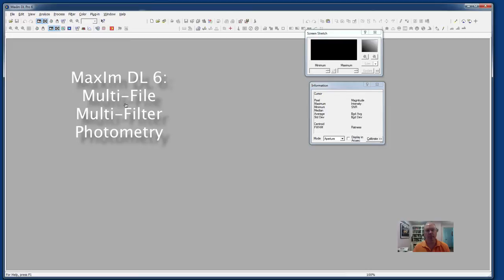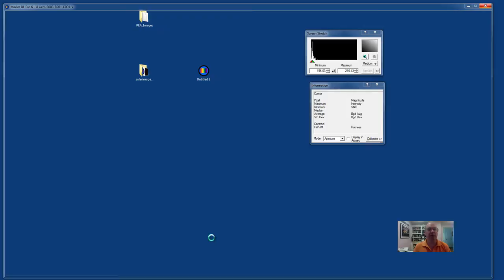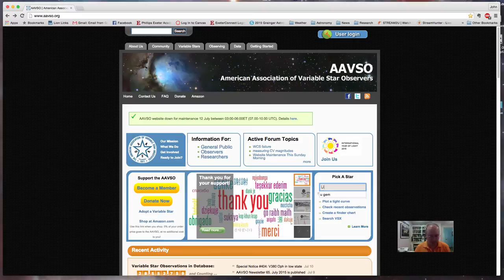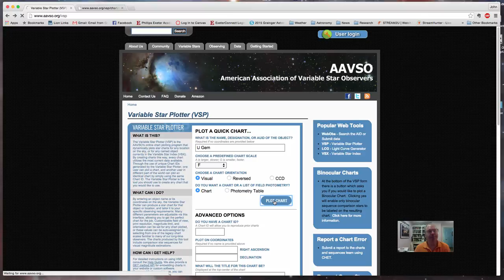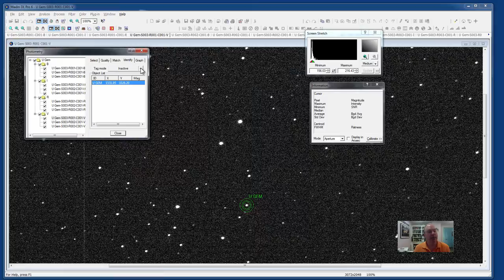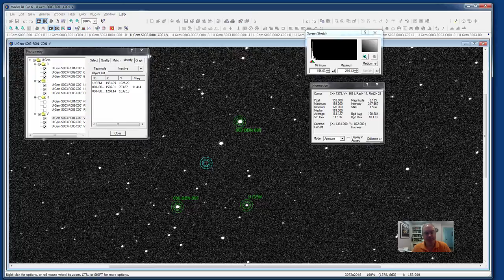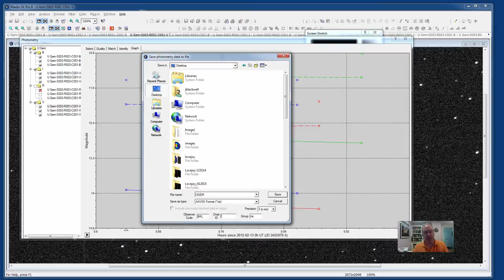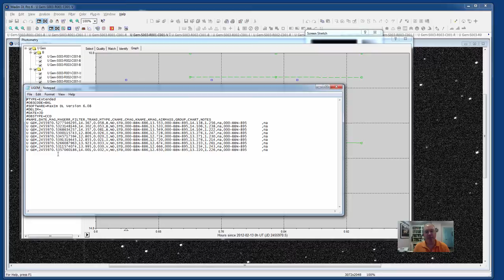MaxIm DL 6: Multi-file, Multi-filter Photometry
A short tutorial on photometry of multiple files with multiple filters within MaxIm DL 6.